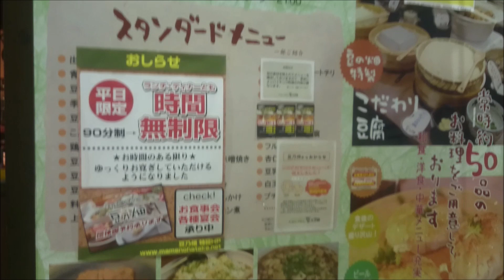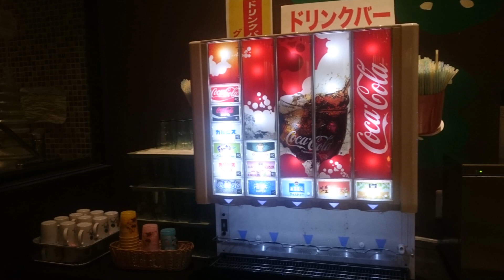【安い！ヘルシー】ファミリーバイキング『豆乃畑（まめのはたけ）』で食べ放題ディナー☆激安バイキング・ブッフェ・食べ放題・外食・グルメ☆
ファミリーバイキング豆乃畑へ行って来ましたよ(#^^#)
ここは平日は、大人1008円（税込）とめちゃくちゃお得。（ドリンクバーは別途料金）

メニューは豆腐を使ったものが多く、ヘルシーな料理もたくさんありますし、お子さんが喜びそうな定番メニューもたくさんあり、家族で楽しめる内容になっています。

PS4ベルセルク無双